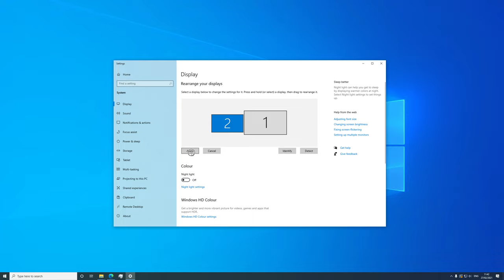How To Rearrange Displays Windows 10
Right click on desktop, choose display settings
You can use identify button, to show which screen is which.
Then just drag the monitor around so they fit your setup.
It's also possible to drag the screens on top of each other.